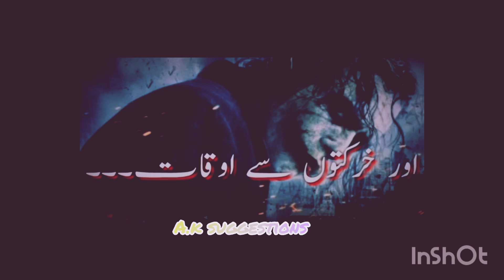WhatsApp status//unique // Reality